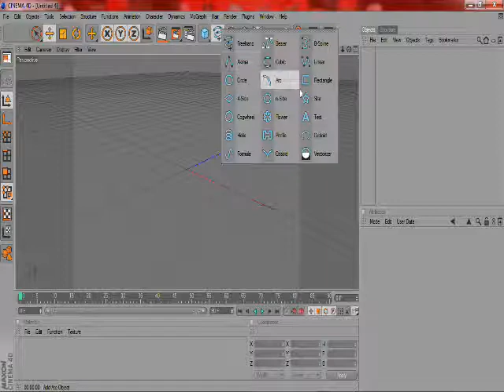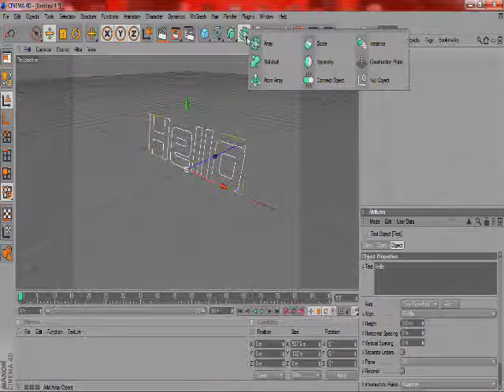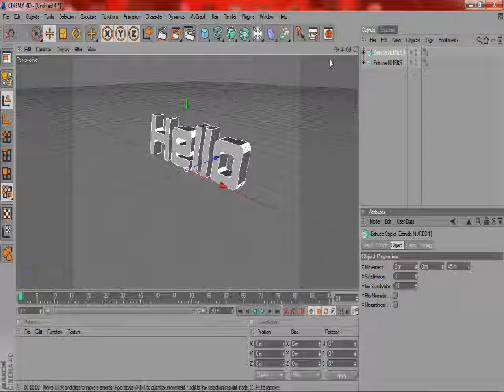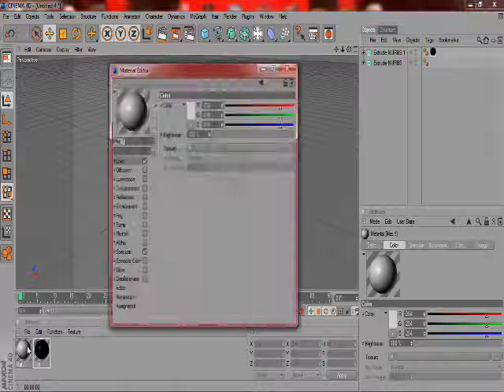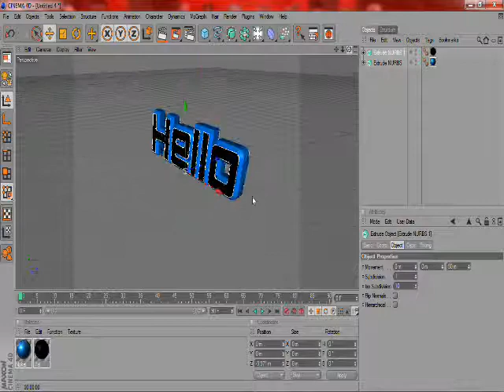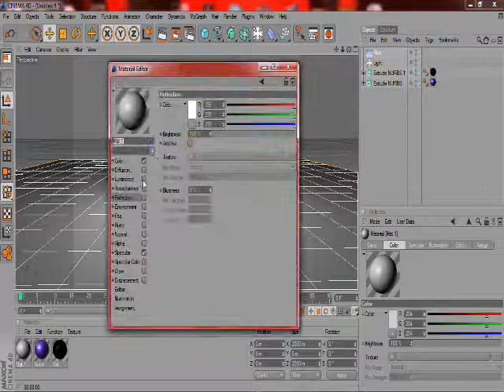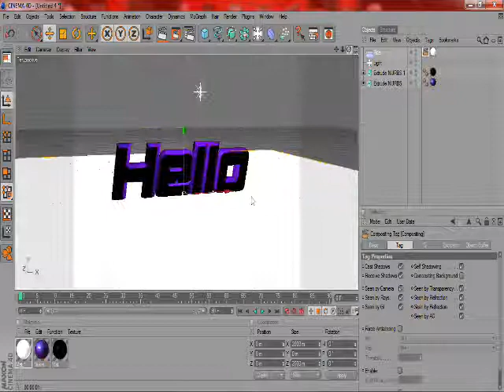How to make an Intro with Cinema 4D (Basic)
Cinema 4D is a program to make your own animations with shapes, text and more!
In this video i will be showing how to make an intro with text. The intro you saw in the beginning included shapes and camera movements. Those will all be in the Advanced Tutorial Video that i will soon make. Please enjoy and hope this helps you and to show you how its done.  PLEASE PM ME IF YOU WANT MY DOWNLOAD LINK TO CINEMA 4D FOR FREE and FULL Version.